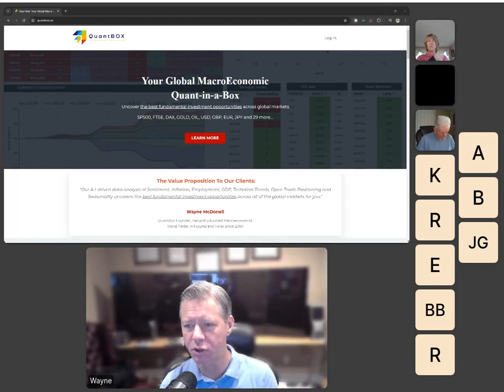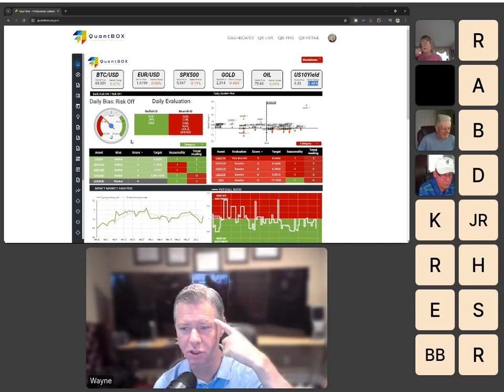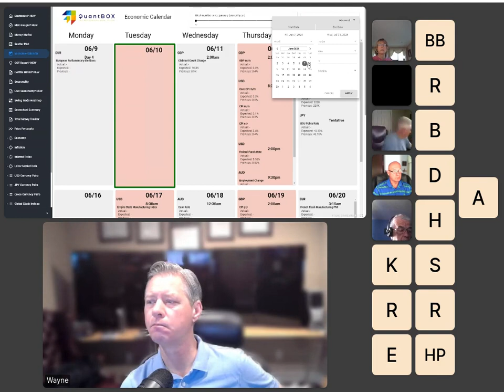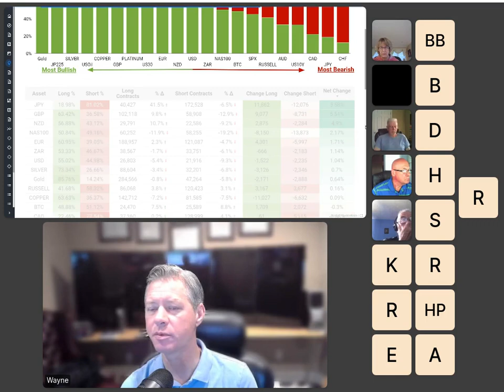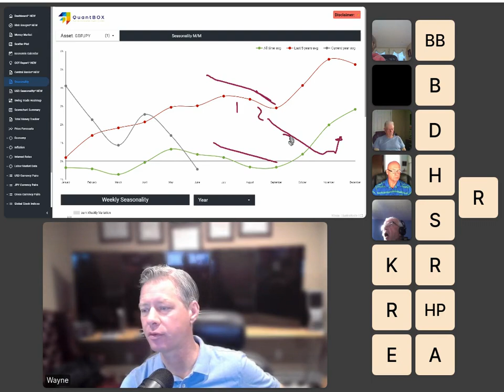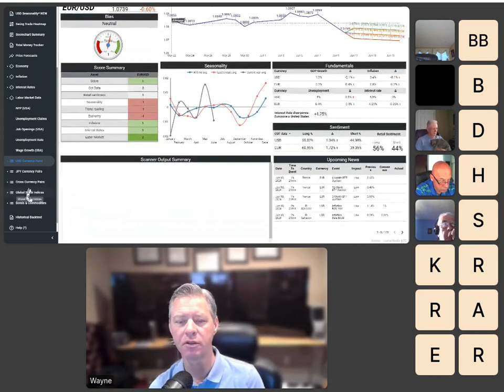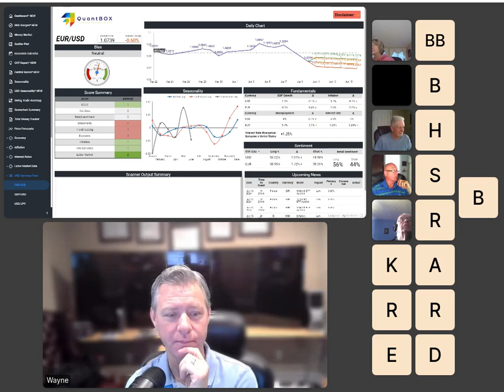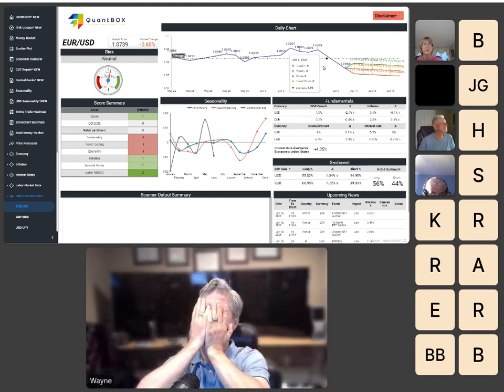QuantBox Live: Fundamental Analysis of Macroeconomic Data for Stocks, Commodities and FX Currencies